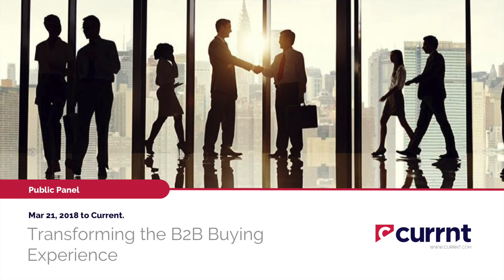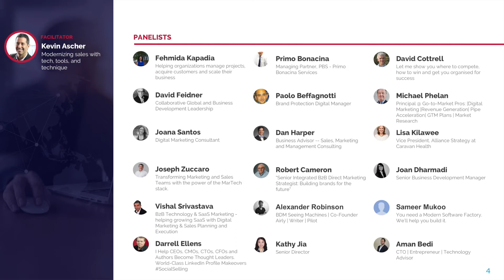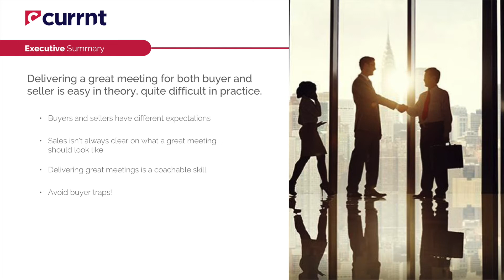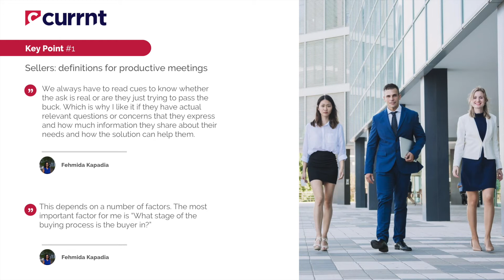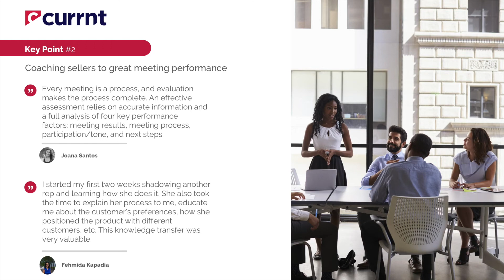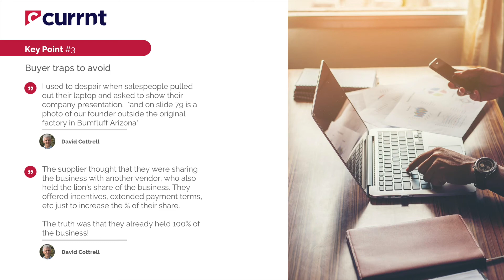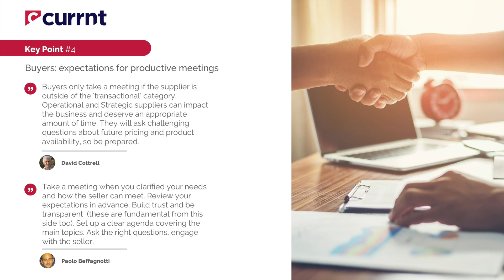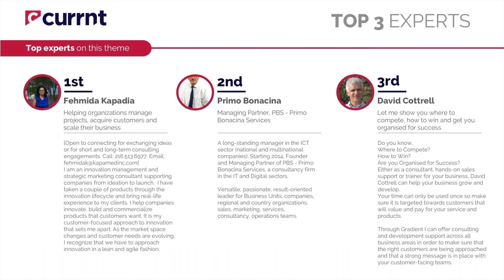SalesLoft - Transforming the B2B Buying Experience - Theme 7 - Recap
Here is a high level summary of the findings:
Delivering a great meeting for both buyer and seller is easy in theory, quite difficult in practice.

 - Buyers and sellers have different expectations
 - Sales isn't always clear on what a great meeting should look like
 - Delivering great meetings is a coachable skill
 - Avoid buyer traps!